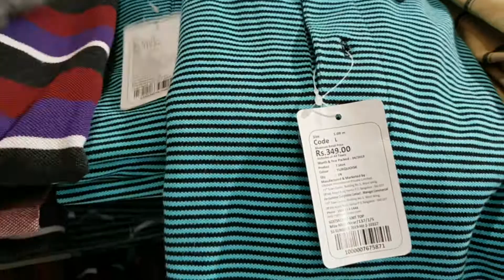Cotton T-shirt @ 99 | Collar T-shirt @ 175 | Max | All India Offer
End of season sale is running at Max - Pan India. Cotton T shirts are a steal at only Rs.99.